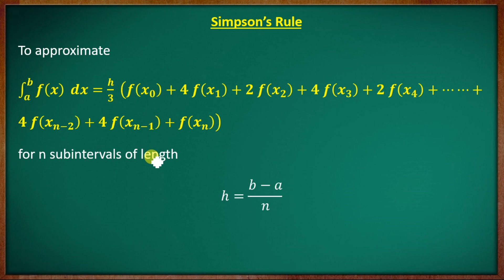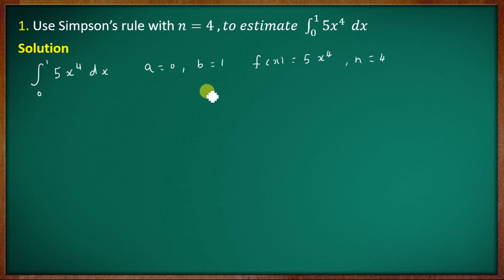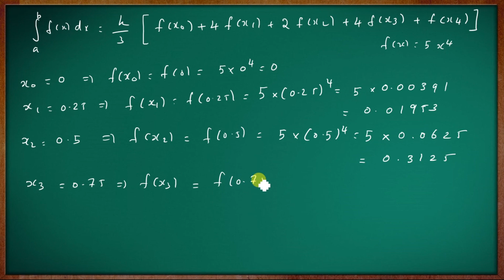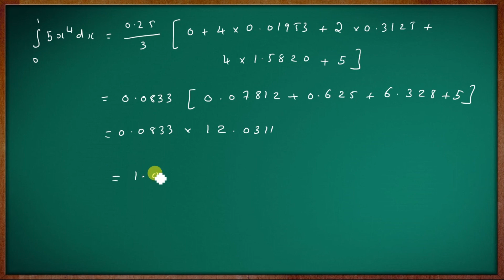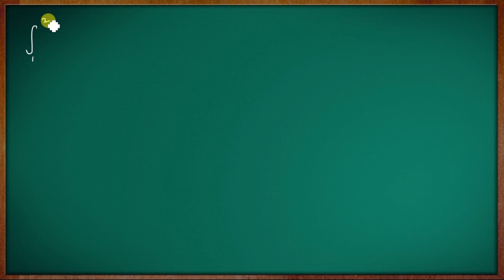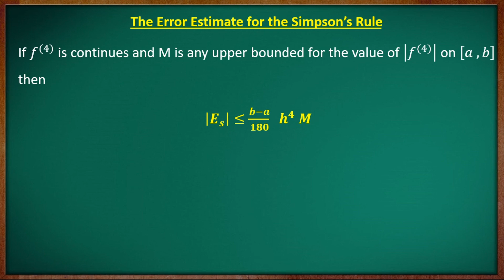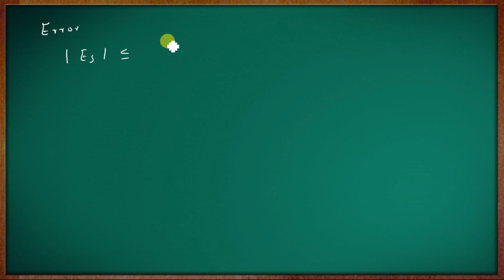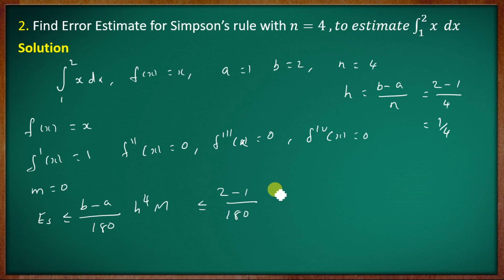[Only 2019] 2nd Semester B.Sc. Complementary Mathematics | Module- II | Part -05 |Calicut University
Calicut University

Second Semester B.Sc. Complementary Mathematics

Syllabus Effective only 2019 Admission students
Second  Semester Class [2019 Admission students]

Second  Semester Class [2020 Admission students onwards ]

Second  Semester Class [Old Syllabus 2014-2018]
Previous question paper   [New Syllabus]

B.Sc.